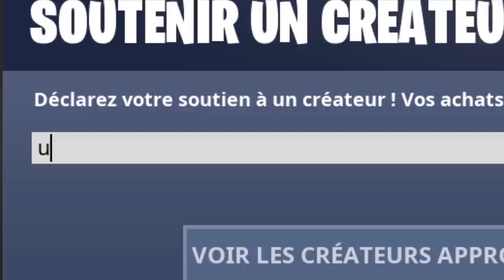PROBANITE #1 (ft. L'EtoileNoire), c'est beaucoup trop drôle !! 😂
●▬▬▬● REJOINS-MOI●▬▬▬●

🡆 Aujourd'hui nouvelle idée de vidéo avec L'EtoileNoire, on va faire le jeu des cotes (ou encore hot combien, jeu des probabilités, pour combien tu etc...) bref vous connaissez sur fortnite battle royale tout en essayant de faire top 1, il va me dire des trucs du type "pour combien tu me donnes ta scar etc" bref vous allez voir c'est hyper drole ce petit probanite ! Vous pouvez retrouver la partie 2 sur la chaine a l'EtoileNoire !